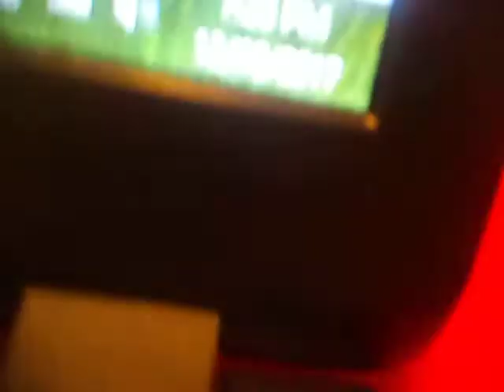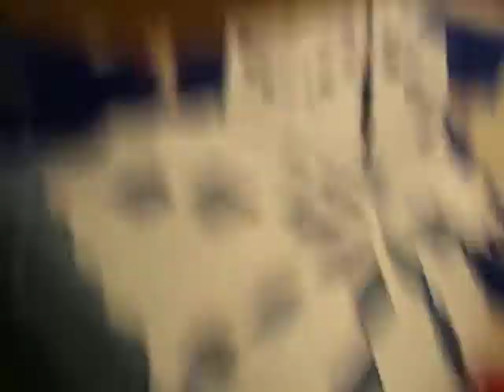How to make paper snowflakes